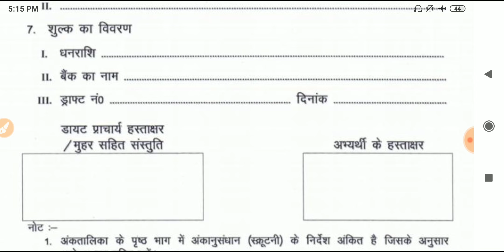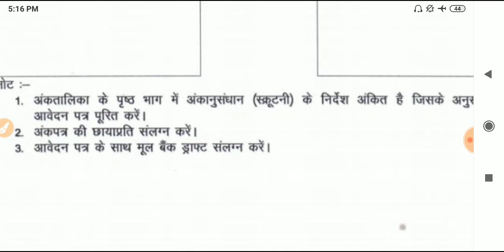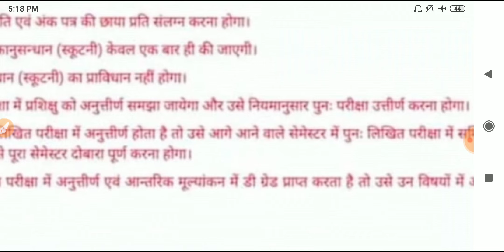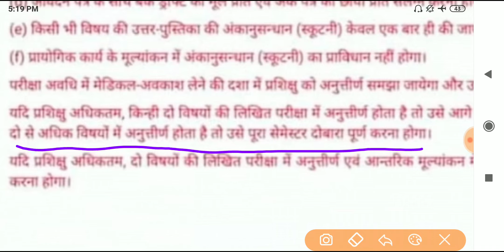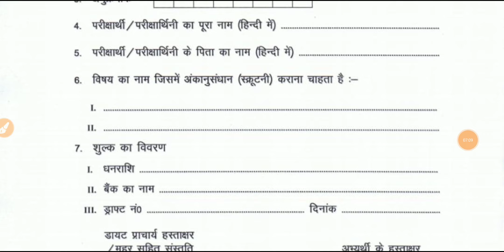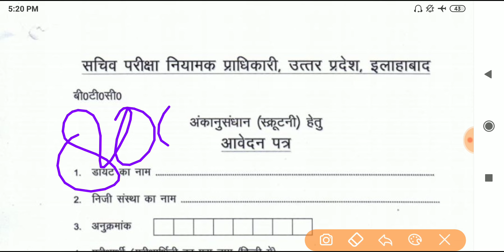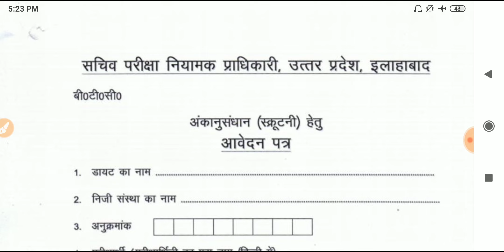ScrutinyForm2019 : जल्द करें आवेदन |DElEd Back, Marks के कम होने पर करें आवेदन